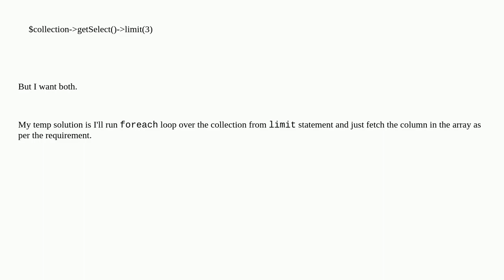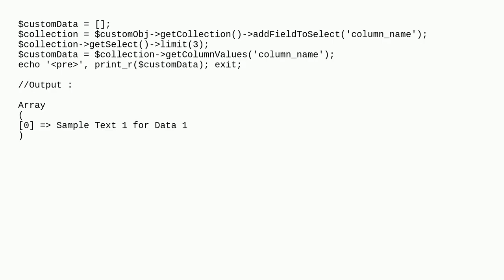Add limit on collection of custom table and get one column value in Magento 2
A special thanks goes out to the community

  query magento2 collection